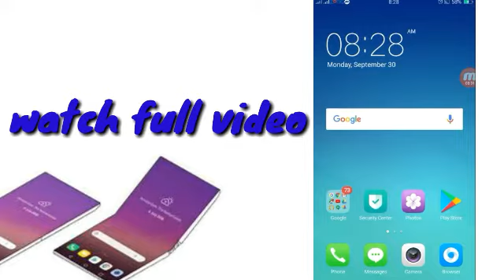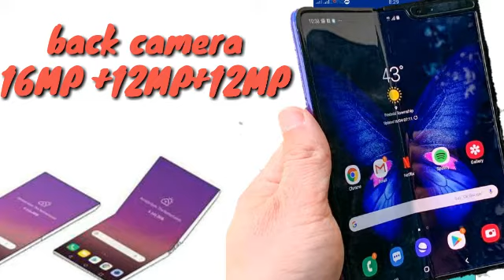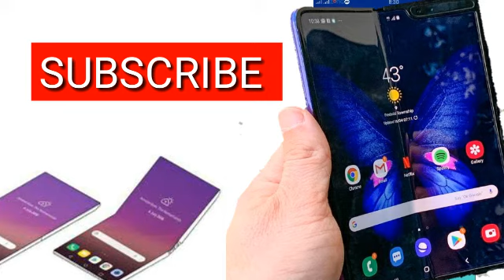Samsung galaxy Fold new update incoming || new mobile 2020 || technical anjum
New model for samsung galaxy Fold
IS video me samsung galaxy fold ke bary me or is ki specification batayi gayi hai

HEY dosto umeed hai ap sab thek ho gy  . dosti me ap ky liye achi achi or latest video is channel pe upload karta rahta ho. AGAR ap dosto ko meri video achi lagy to please mery channel ko subscribe kary or latest video dekhny ky liye  red color ky botton ke sath lagi bell icon ko zaror dabady .
Technical Anjum
Very heart touching video in this channel . . .  technical Anjum
TECHNICAL ANJUM

Technical Anjum